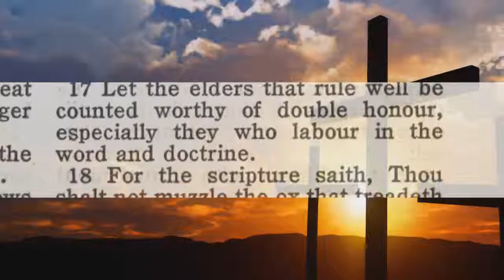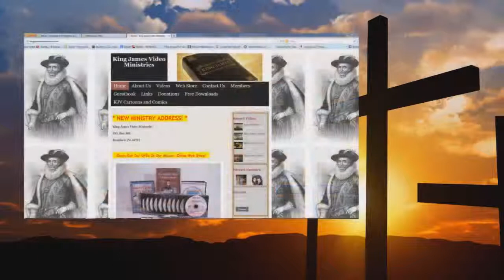Audio 6 GOOD Reasons To Go To Hell